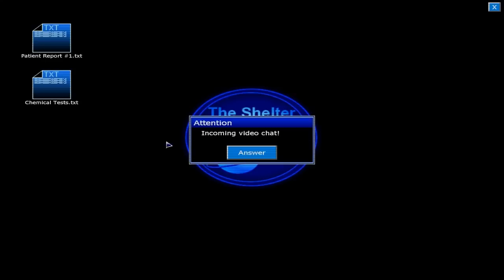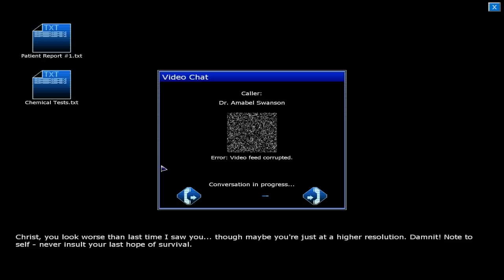Eric Plays Penumbra: Black Plague (part 12)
Something's missing from this video...